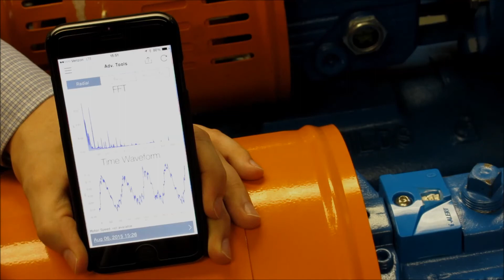i-ALERT App - Access Previous FFTs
How to access previous FFTs in the i-ALERT2 App.